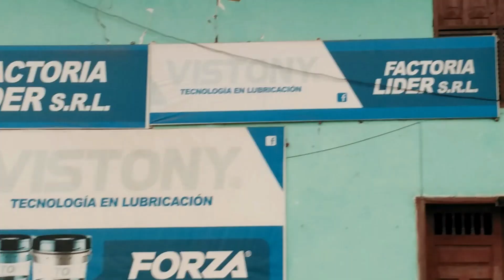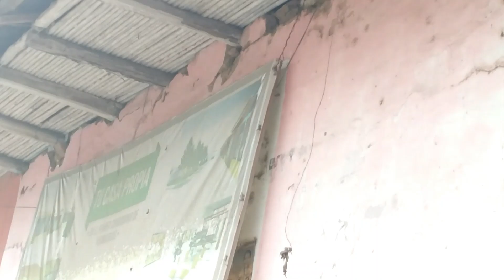7.5 grados. Terremoto Yurimaguas. 26 de mayo 2019.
El primer balance oficial del sismo ha subestimado los estragos, sólo se refiere a lo sucedido en el centro de la ciudad. Los medios de comunicación locales recojen los daños producidos en diferentes zonas de la ciudad de Yurimaguas y asentamientos humanos. Como en las comunidades nativas de la provincia de Alto Amazonas y en los asentamientos humanos, el principal material de construcción es la madera, es de esperar que no haya habido pérdidas materiales ni humanas.